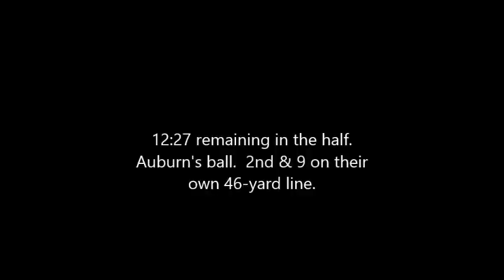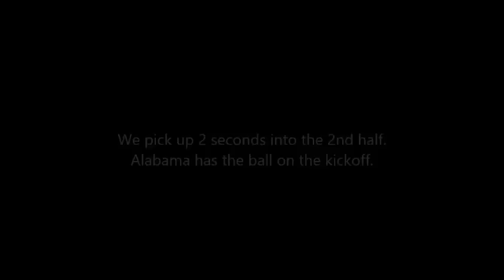2003 Alabama vs. Auburn Highlights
11/22/2003.  Jordan-Hare Stadium (Auburn, AL).  The Alabama Crimson Tide (4-7) vs. the Auburn Tigers (6-5).

Broadcast on ESPN.